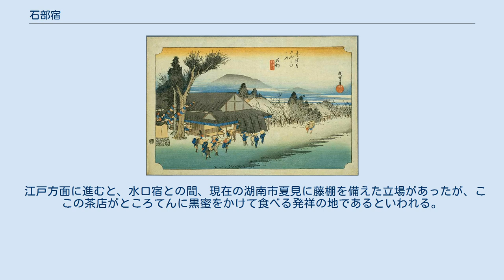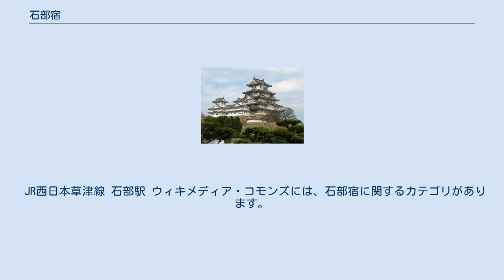石部宿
歌川広重『東海道五十三次・石部』 石部宿（いしべしゅく、いしべじゅく）は、近江国甲賀郡にあった東海道五十三次の51番目の宿場である。
現在の滋賀県湖南市にあたる。
 田楽茶屋（歌川広重の浮世絵に描かれた茶屋を旧東海道沿いに再現したもの） 石部宿は京都を出て1日の行程にあり、「京立ち石部泊り」と言われた。
宿場内には、本陣2軒（小島本陣、三大寺本陣）、旅籠32軒を含む458軒が街道の両脇約1.6キロメートルにわたって建ち並び（1843年当時）、その中央には宿役人の詰める問屋場と高札場があった。
湖南市内には東海道石部宿歴史民俗資料館があり、宿帳などの歴史資料が展示されている。
しかし、旧街道沿いは主だった保存活動をしてこなかったため昔の宿場町の風情や街並みは残っていない。
 宿の成立は、1571年（元亀2年）に織田信長の治下で5ヶ村が合わさり「石部町（まち）」を形成した時点とする説や、1597年（慶長2年）の豊臣秀吉治下で信濃善光寺の輸送に役夫・伝馬を課せられた時点とする説、1601年（慶長6年）に東海道各宿に朱印状が発せられ伝馬徴発の定書が下付された時点とする説、1615年から1623年（元和年間）の記録に残る時期とする説などがあるが、『新修石部町史』は1601年説を妥当として紹介している。
 江戸方面に進むと、水口宿との間、現在の湖南市夏見に藤棚を備えた立場があったが、ここの茶店がところてんに黒蜜をかけて食べる発祥の地であるといわれる。
歌川広重が「東海道五十三次」に描いた「目川の里」は石部宿よりもむしろ草津宿にかなり近い（現栗東市）。
 JR西日本草津線 石部駅 ウィキメディア・コモンズには、石部宿に関するカテゴリがあります。